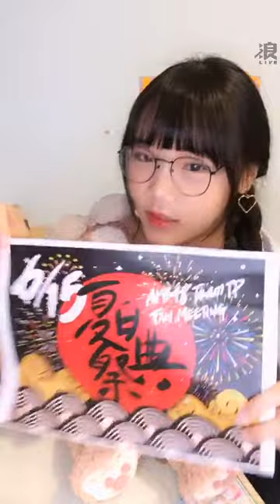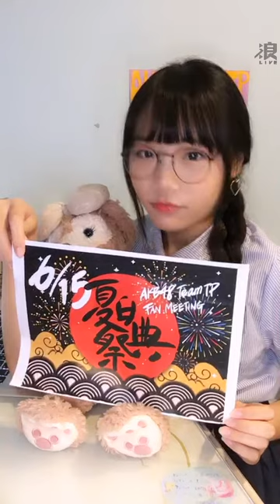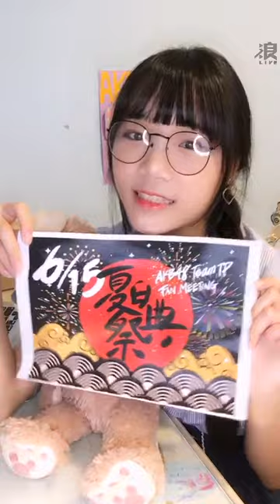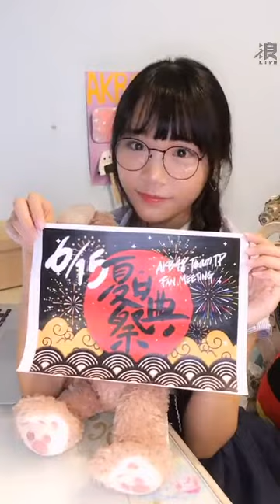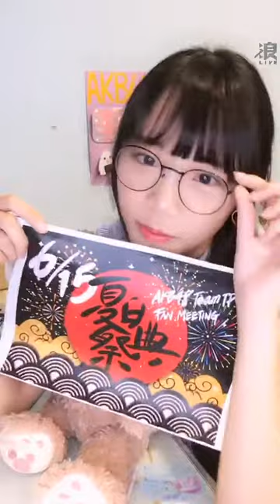190530 19:00 AKB48 TEAM TP 李采潔(研究生) 浪Live